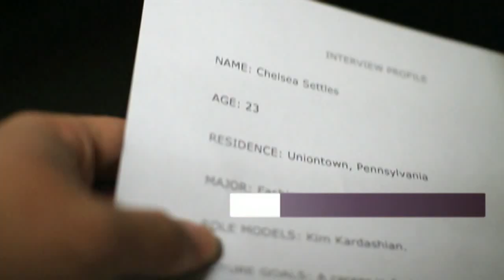MTV Chelsea Settles Trailer